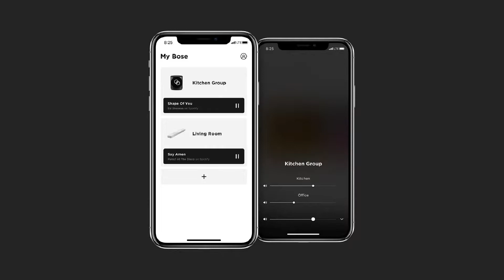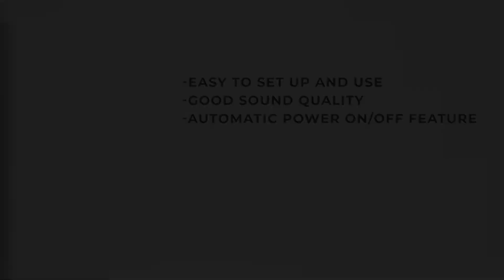5 Best Surround Sound Systems in 2022 by Headphones Pro Review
We conducted an elaborate market review exercise where we tested multiple  surround sound systems and evaluated them based on different criteria. After testing each and every system hands-on, we shortlisted the top 5.

1. Bose Lifestyle 600 Home Entertainment System
2. Acoustic Audio by Goldwood Bluetooth 5.1 Surround Sound System
3. Logitech Z906 Surround Sound Home Theater Speaker System
4. Sony HT-S350 Soundbar with Wireless SubwooferSony HT-S350 Soundbar with Wireless Subwoofer
5. Acoustic Audio AA5170 Home Theater 5.1 Bluetooth Speaker System 700W with Powered Sub

Let us brief you on what a surround sound speaker system comprises. You have a subwoofer to produce low bass tones, a center speaker to produce the most important sounds, like vocals, a satellite speaker which is placed on the left and right side of the room and an Equalizer (usually built-in) to mix the sounds and deliver high-quality audio. let me brief you on what a surround sound speaker system comprises. You have a subwoofer to produce low bass tones, a center speaker to produce the most important sounds, like vocals, a satellite speaker which is placed on the left and right side of the room and an Equalizer (usually built-in) to mix the sounds and deliver high-quality audio.

We sincerely hope our surround sound systems review video will help you make an informed purchase decision!